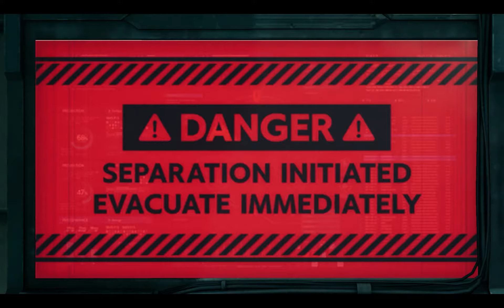Final Fantasy Remake - Episode 21 [ Rufus and Deepground Fight!!]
Cloud comes face to face with the son of Shinra, Rufus. Barret and Tifa join the fight with Deepground assisting Rufus. Something big is coming and most diehard FF7 fans know what's coming.